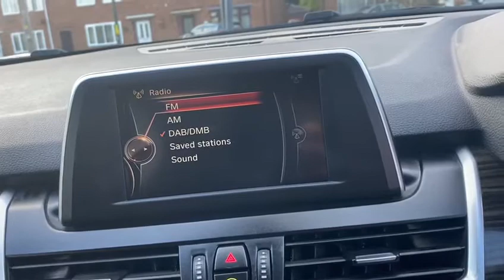BMW 218D 2.0L LUXURY GRAN TOURER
BMW 218D
2.0L LUXURY GRAN TOURER
Here we at Radley Motor Company have for you  another perfect example BMW 2 Series Gran Tourer 2.0 218d Luxury Gran Tourer Auto (s/s) having covered just 40000 miles
Euro 6
Full BMW Service History
One Former Keeper
6 Months RAC Platinum Warranty
12 Month Complimentary RAC Rescue & Recovery
Paddle Shift
Xenon Head Lights
DAB Digital Radio
Sat Nav
Bluetooth Hands-Free Kit
Full Black Leather Interior
Front Heated Seats
Tailgate Operation - Powered
12V Power Socket - Centre Console
12V Power Socket - Passenger Footwell
12V Power Socket in Centre Console Rear with Blanking Plug
17in Alloy Wheels - Multi Spoke Style - 481
3.5mm Auxiliary Input Point for Auxiliary Playing Devices
40-20-40 Electrically Split Folding Rear Seat with 60-40 Manual Sliding Bench
Active Guard
Climate Control
Air Conditioning - Automatic with Two-Zone Control
Airbags
Alarm System Thatcham Category 1 with Remote Control and Engine Immobiliser
Armrest Front - Free Standing and can be Fixed in Five Positions
Automatic Tailgate
BMW Emergency Call
BMW Navigation
BMW Online Services
BMW Professional Radio - Single CD and MP3
BMW TeleServices
Battery Safety Cut Off
Bluetooth Hands Free with USB Audio Interface
Brake Pad Wear Indicator - Front and Rear
Bumper System Front and Rear - Replaceable Deformation Elements for Impacts Up to 9mph
Central Locking Switch - Doors - Fuel Filler Cap - Luggage Compartment
Check Control Warning System for Monitoring of Lights and Door-Luggage Compartment Open Warning
Child Proof Locking System - Rear Doors
Child Seat ISOFIX Attachment For The Two Outer Rear Seats And Front Passenger Seat
Contrast Stitching - Instrument Panel
Crash Sensor - Activating Central Locking Release - Hazard Warning Lights - Battery Safety Cut Off - Interior Lighting
Cup Holders x2
DSC - Dynamic Stability Control Plus
Direction Indicator - Side Repeaters - Integrated in Exterior Mirrors
Direction Indicator Lights - Clear Lenses
Door Sill Finishers - Exclusive with BMW Designation - Front
Drive Performance Control with ECO PRO - Comfort and Sport Modes
Dynamic Brake Lights
ECO PRO Mode
EDLC - Electronic Differential Lock Control
Electric Windows - Front and Rear with Open-Close Fingertip Control - Anti-Trap Facility and Comfort Closing Function
Electrically Operated Parking Brake
Exhaust Tailpipe - Chrome Finisher - Single Round Left
Extended Lighting
Extended Storage
Exterior Mirrors Electrically Adjustable
Exterior Parts in Body Colour
Exterior Trim - Chromeline
First Aid Kit and Warning Triangle
Floor Mats - Velour
Front Air Inlet with Chrome Finisher
Front Fog Lights
Glove Box with Light
Grab Handles - Integrated in Roof Lining x4
Halogen Headlights
Heat Protection Glazing with Green Tint
Heated Exterior Mirrors
Heated Windscreen Washer Jets
High Level Third Brake Light
Instrument Cluster
Interior Lighting
Interior Trim - Fineline Stream Wood with Pearl Chrome Finisher
Kidney Grille - 12x Chrome Fronted Vertical Slats
LED Ambient Lighting in Door Trim
Lights-On Warning by Audio Warning Signal When Ignition is Switched Off
Luggage Compartment Access via Handle in Number Plate Recess
Luggage Compartment Underfloor Storage - Space to Store Luggage Cover When Third Row Seats are Raised
Mobility Tyre Sealing System
Model Designation
Model Designation Deletion - Side
Multifunction Controls for Steering Wheel
Non Smoker Package Including Open Storage Compartment
OBC - On-Board Computer
Optimum Shift Indicator
PDC - Park Distance Control - Rear
Performance Control
Personal Profile - Extended
Power Steering - Electric
Rain Sensor with Automatic Headlight Activation
Rear Bumper with Chrome Finisher
Rear Fog Light
Rear Folding Tray Tables
Rear Seat Headrests - 3x Second Row and 2x Third Row
Rear Window Aerial
Rear Window Wiper with Wash-Wipe System
Alarm
2 Keys
Keyless Start
Remote Control Including Integrated Key - 2
Remote Control with Integrated Key with Silver Highlight
Reversing Light in Rear Light Clusters
Seat Belt Security Check for Driver and Front Passenger
Seats - Sliding Rear Bench
Servotronic Steering
Seven Seats Third Row Fully Foldable Into Boot Floor
Shark Fin
Side Armrests - Front and Rear Integrated into Door Trim
Side Impact Protection
Sport Multi-Function Leather Steering Wheel - Three Spoke
Standard Seat for Driver and Passenger with Manual Adjustment
Start-Stop Button with Comfort Go Keyless Engine Start and Auto Start-Stop Deactivation Button
Steering-Wheel Column Adjustment - Manual
Sun Visors with Illuminated Vanity Mirrors and Ticket Pocket
Suspension
TPMS - Tyre Pressure Monitoring
Third-Row Seating
Three-Point Seat Belts - All Seats
Twin Horns
Tyres - Reduced Rolling Resistance
Visible VIN
Welcome Light